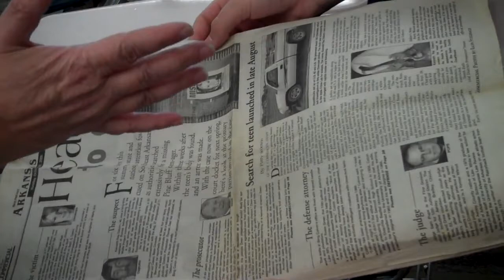Patty Wooten SEARK Today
Patty Wooten speaks to the News Reporting class at the University of Arkansas at Monticello in Spring 2009. The driving force behind SEARK Today, Wooten describes what it takes to cover court cases.